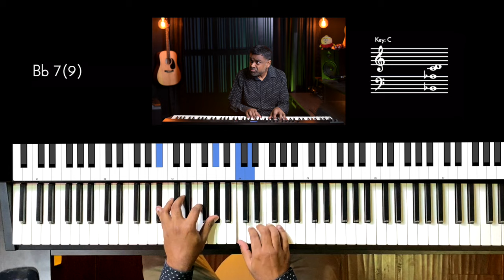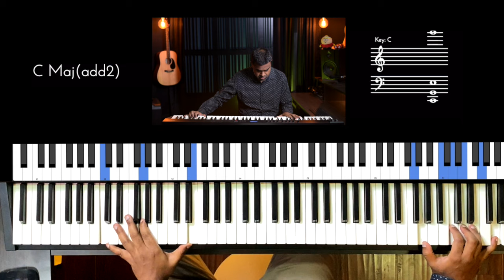Riff #3131 - Jason Zac